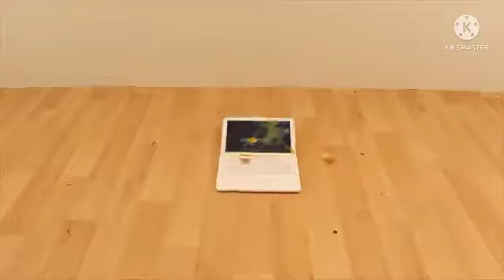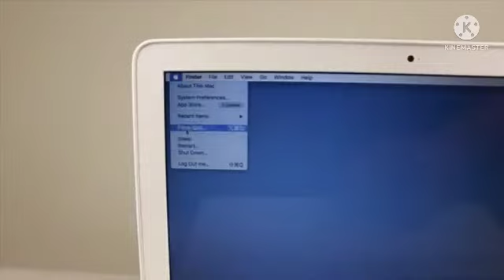How To Fix a Slow Macbook In Forward and Reverse